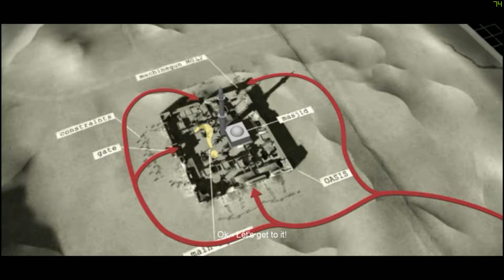Hidden & Dangerous 2:Operation Nomad:Guests